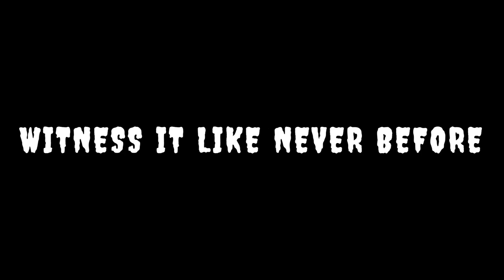TEASER TRAILER 2 - The Best Of Agatha Vile 3-D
THIS OCTOBER